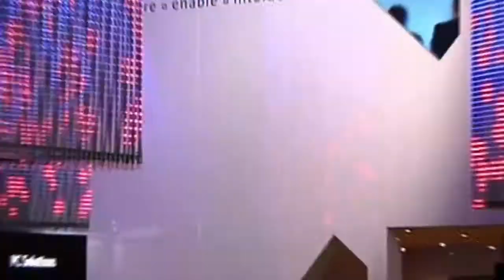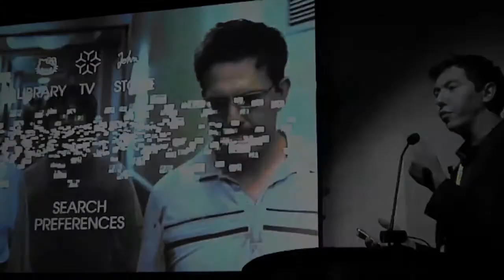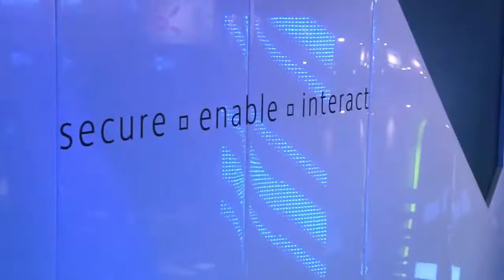3 LED Screens Exhibition DS solution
Three 4.5 meter tall LED screens were used as a DS attraction for an Exhibition Stand at the RAI in Amsterdam. All DS content was designed an implemented for this solution.